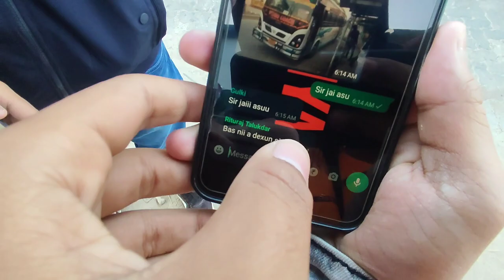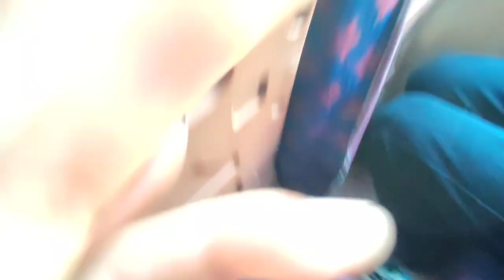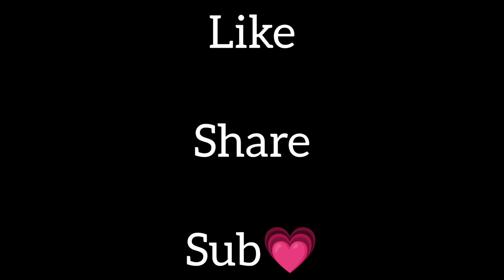Sigma Point | Picnic To Ukiam ✨